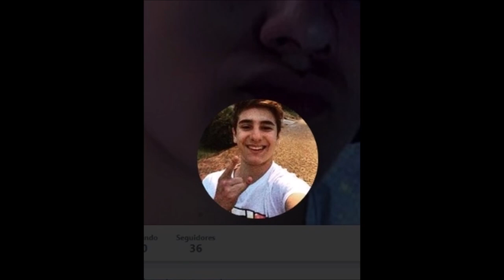🔴 CASO DANIEL: MÃE AVISOU JOGADOR, E CONVERSA COM ALLANA DO WHATSAPP É EXPOSTA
🔴 CASO DANIEL: MÃE FEZ APELO PARA JOGADOR, REVELA EM CONVERSA COM ALLANA DO WHATSAPP